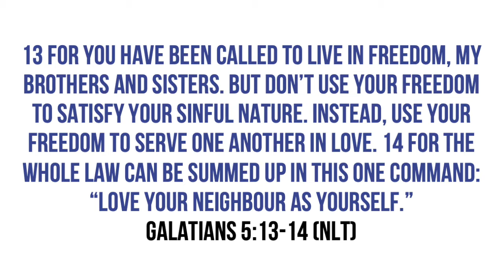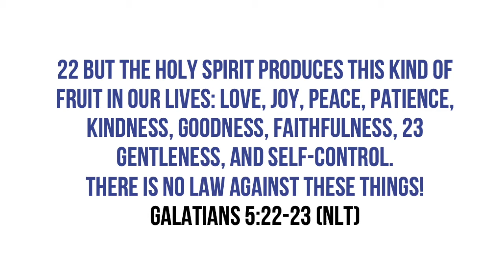Word On The Web with Tobin Hopper - 09.08.20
This week begins a series of Online Messages from our HillSide Staff Team!

First to share is Tobin Hopper, our Young Adults Co-ordinator, with a message on the Fruit Of The Spirit!

We encourage you to use this as a start point for discussions in your homes and small groups and with your family and friends.

LET'S WORSHIP!
Here is our selection to lead you into (or out of) today's Word on The Web:

COMMUNION:
We encourage you to break bread and drink together, in remembrance of Jesus; His great sacrifice, and glorious resurrection!
ONLINE GIVING:
God loves a cheerful giver! Why not take your giving online? If you would like to send a tithe or offering, please send to:

Account No. 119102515           BSB: 633 000
Reference: [Please specify: Tithe/Offering/Other]

Thank you for your ongoing generosity.

ONLINE COMMUNITY GROUPS:
Our Online Community Groups are up and running. Download and sign-up with the free apps we'll be using, and access HillSide specific content. Send a DM for your access link.